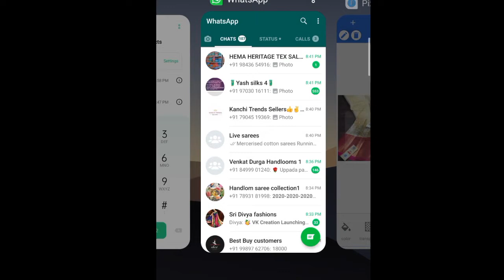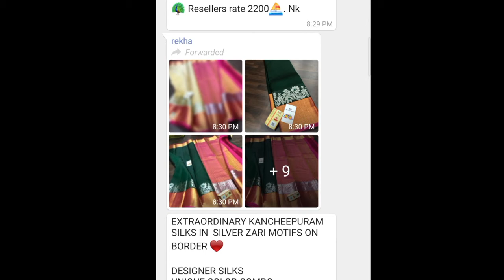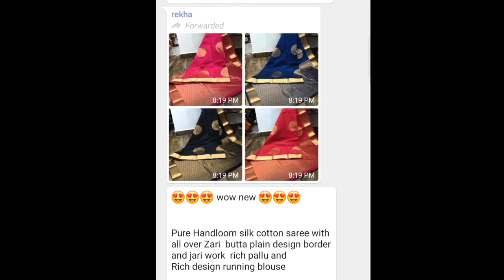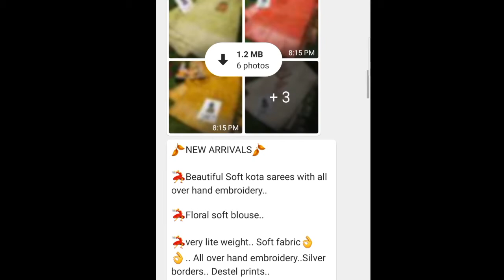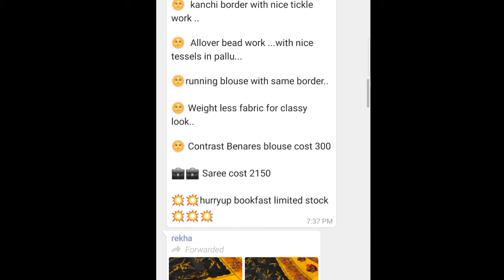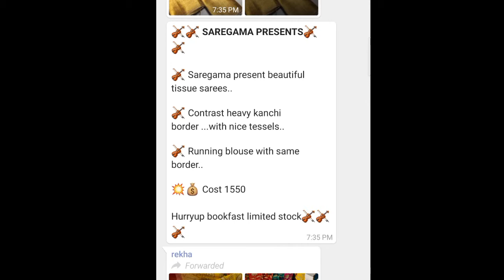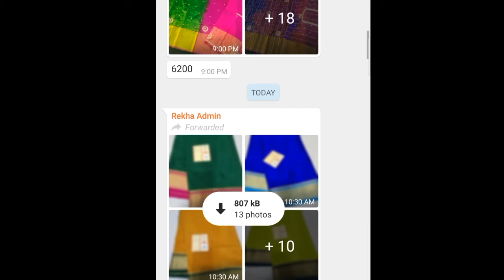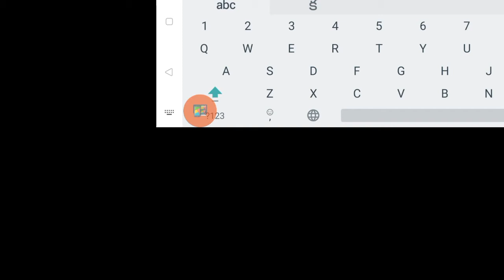🔴 Today Live by Latest Trendz Rekha | Pattu Sarees | Organza sarees | kuppadam sari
🔴 Today Live by Latest Trendz Rekha | Pattu Sarees | Organza sarees | kuppadam pattu